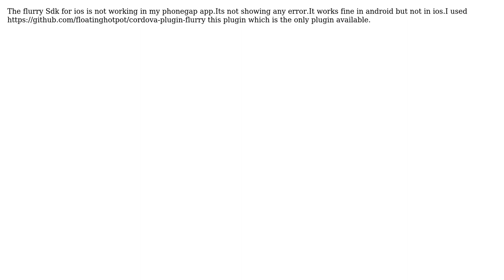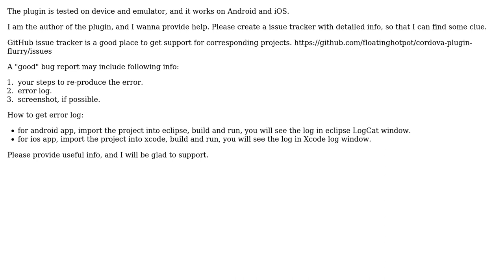Phonegap Plugin for flurry Ads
With thanks & praise to God, and with thanks to the many people who have made this project possible! | Content (except music & images) licensed under CC BY-SA | Music | Images & others | With thanks to user Raymond Xie user Deepanshu Shukla and the Stack Exchange Network Trademarks are property of their respective owners. You are responsible for your own actions.